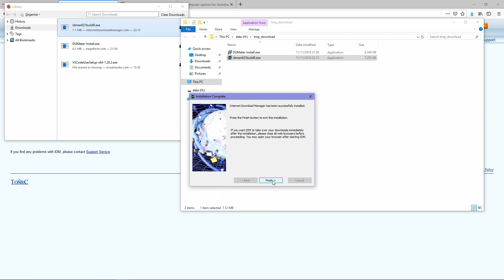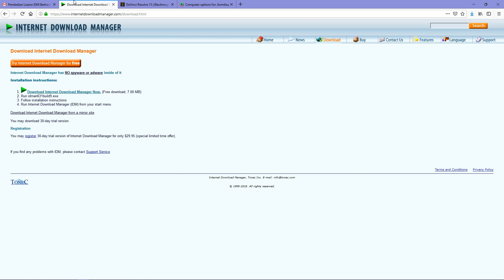How To Install Internet Download Manager (IDM)